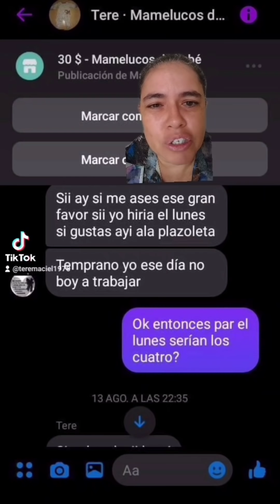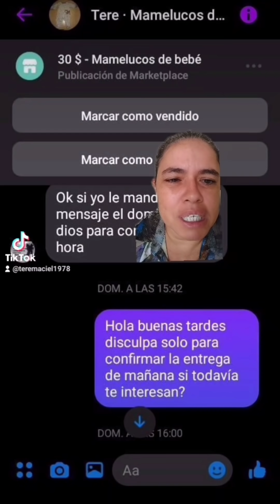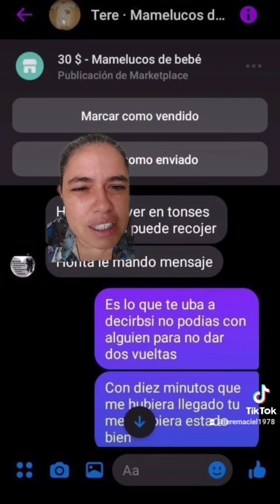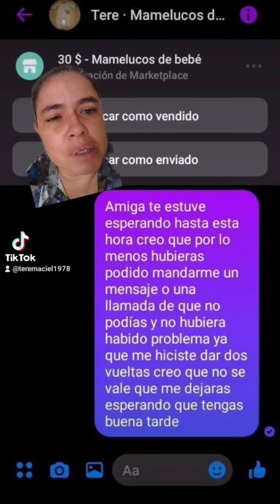no representas a las Tere, porque entre ser y no ser, nosotras somos